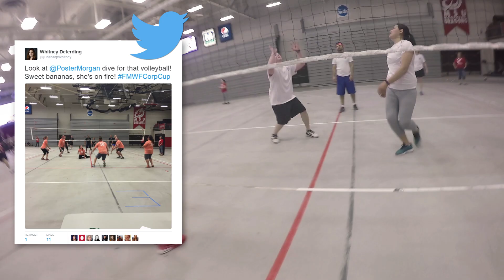Corporate Cup 2016